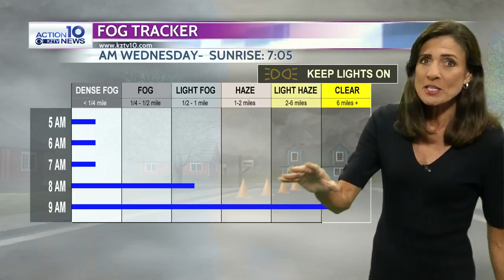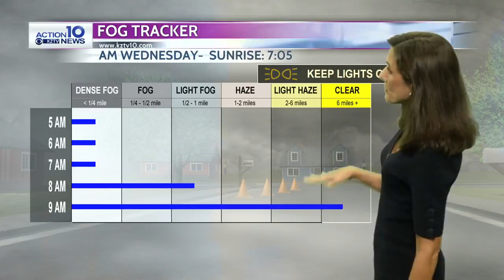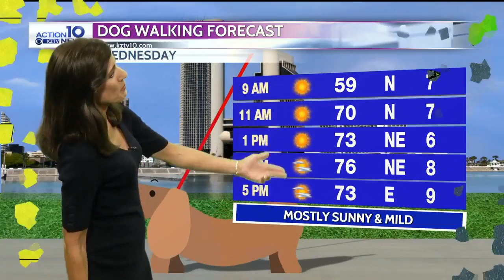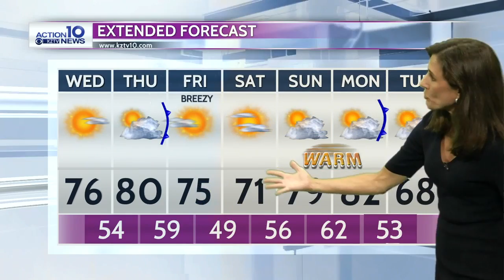Action 10 Weather 12-3-19